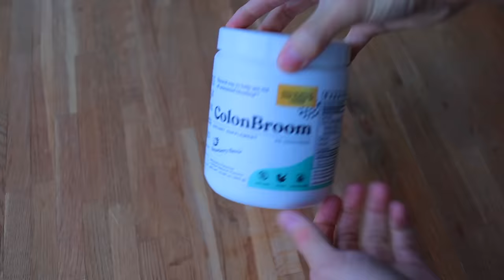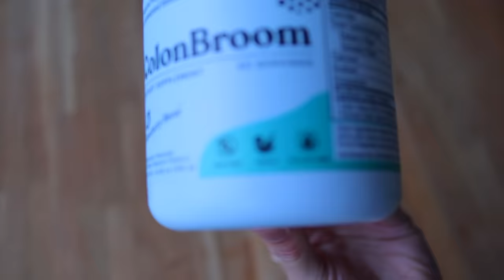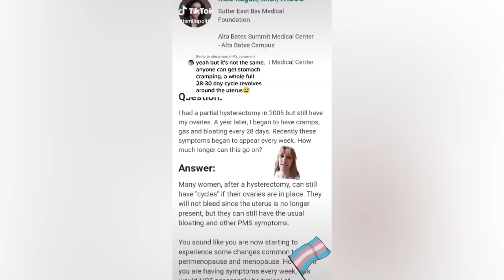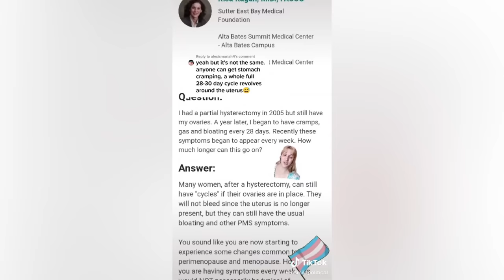"I Have Painful MENstrual Cramps!" Reacting To Queer TikTok Delusions